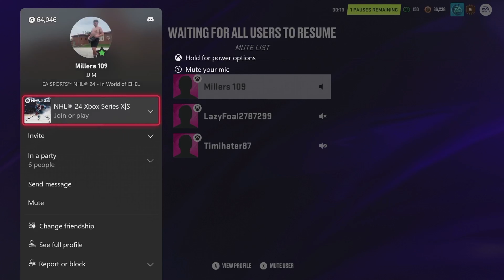#1 nhl team in america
josh, timi, logan, and the bus all display their elite skill in NHL 24